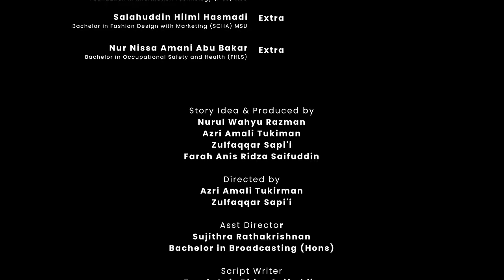MSU RAYA 2024 | YANG HILANG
Explore the nostalgic tradition of wearing traditional Malay attire, ‘Baju Melayu’, in this heartwarming MSUraya2024 short film "Yang Hilang". As a sequel to MSU Xiwang, this film highlights the sentimental value and symbolism behind the clothes worn during Hari Raya. Join us on this journey of rediscovery and celebrate the spirit of the festive season.